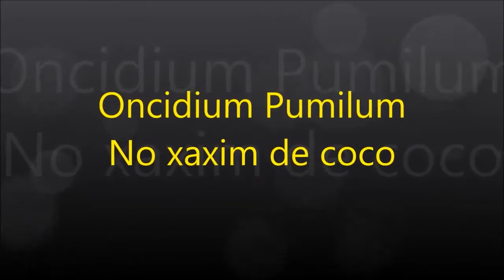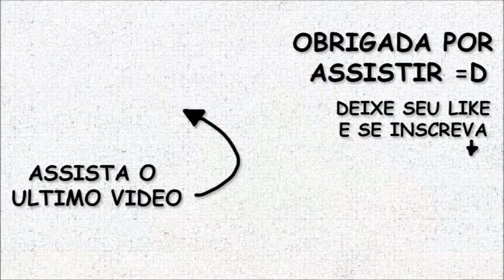ONCIDIUM PUMILUM | JD Orquídeas